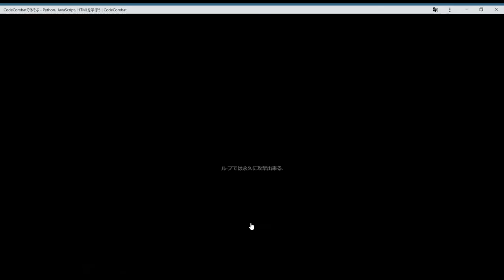【Code Combat】#3 キースガードのダンジョン - ChromebookでPythonプログラミング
ChromebookでCode Combatをプレイします。

Code CombatではPyhon、javascript、coffee scriptが学べますが、ここではPythonを選択しています。

・恐ろしい扉
・たたいて走れ
・キースガードの戸棚
・敵の名前
・名前をあやつる呪文
・INGREDIENT IDENTIFICATION